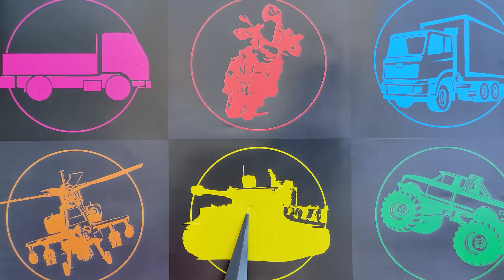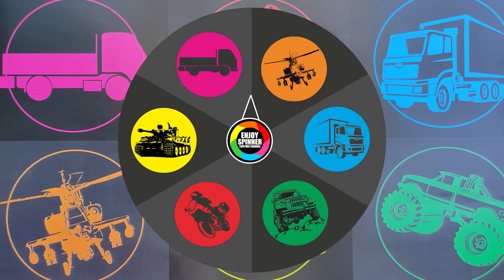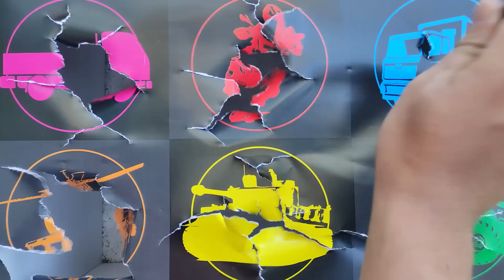Jenis Kendaraan Mobil : Mobil Jeep, Motor Polisi, Truk Container, Helikopter, Mobil Pick Up